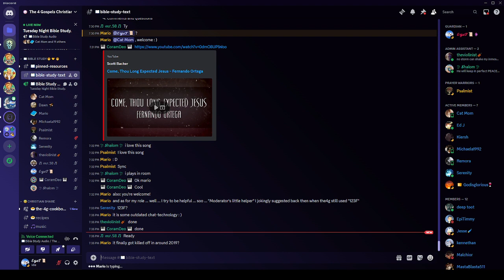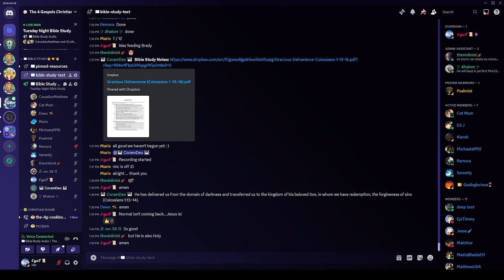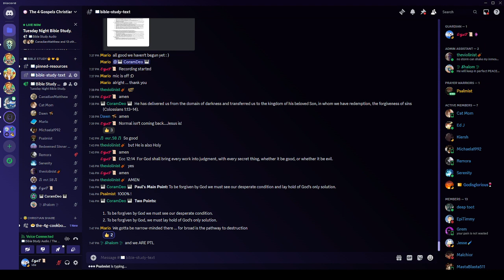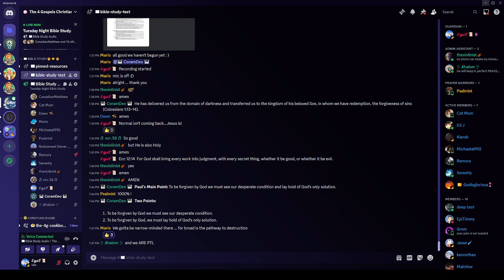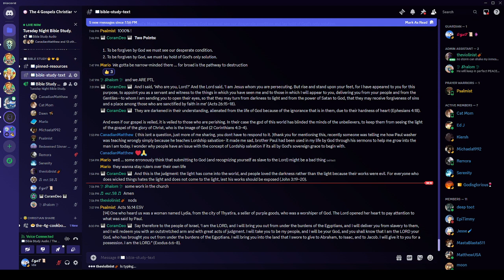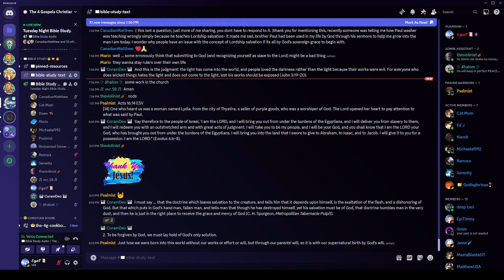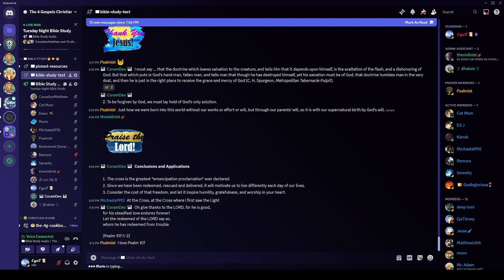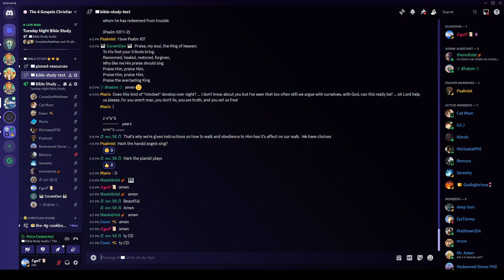Tuesday Night Bible Study - 12/12/2023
by CoramDeo